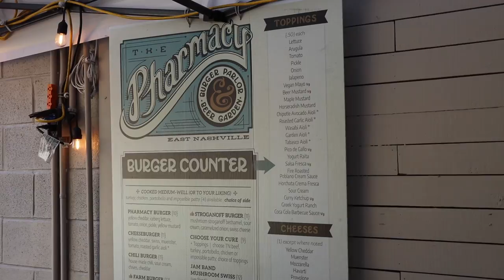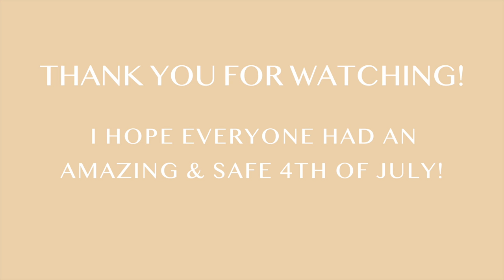WEEKEND VLOG// Nashville with the fam, 4th of July, boat day, + top golf!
Today's video is WEEKEND VLOG// Nashville with the fam, 4th of July, boat day, + top golf!

‣ Jean Shorts//
‣ Grey Tank//
‣ Neck Scarf (similar)//
‣ Bathing Suit Cover Up//
‣ Bathing Suit//
‣ Tan Tank//
‣ Mauve Pants//

»Shop our Apartment//
Bedroom//
‣ Bed Side Tables// TJ Maxx
‣ Striped Pillows//
‣ Sherpa Chair//
‣ Sherpa Stool//
‣ Side Table Lamp//
Kitchen//
‣ Bar Stools//
‣ Entry Way Table//
‣ Runner Rug//
‣ Dutch Oven//
Desk//

‣ Ember Mug//
‣ Colored Pens//

»FAQ
‣ Age: 21
‣ Camera:
‣ Editing Software: Final Cut Pro
‣ Favorite Mascara: CoverGirl lash blast//